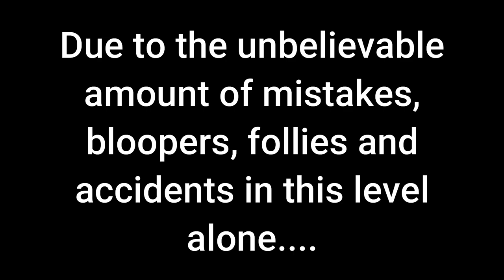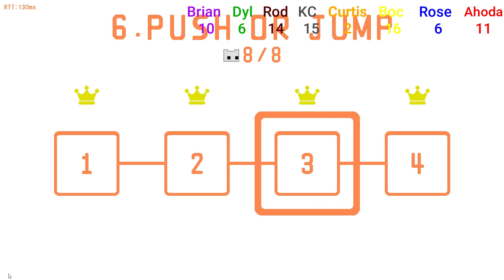FE Plays Pico Park: "DON'T PUSH!"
ft. Curtis, Boc, KC, Rose, Brian, Dylan, Rodney and Ahoda

Get ready for 34 minutes of everyone failing to hop over seven buttons to get to the end of the stage. Who is the ultimate button pusher?! A scoreboard reset will tell us!